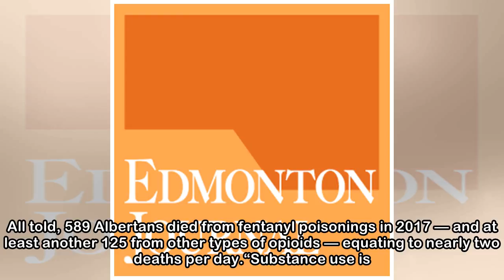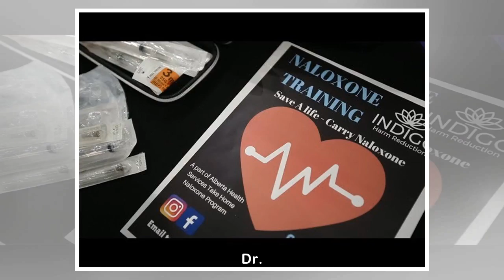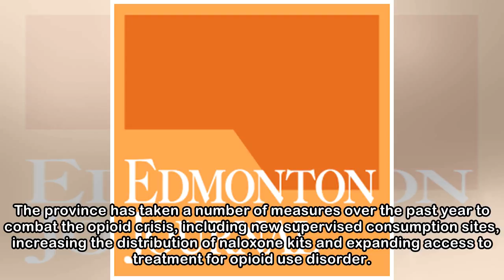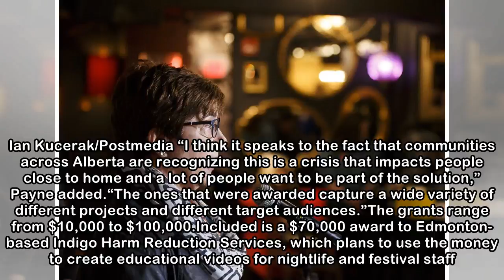Alberta's opioid crisis shows no signs of relenting in 2018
Alberta’s opioid crisis started the new year on the same tragic path as it ended the previous one, with dozens of new overdose deaths and continued questions for a government struggling to contain the...